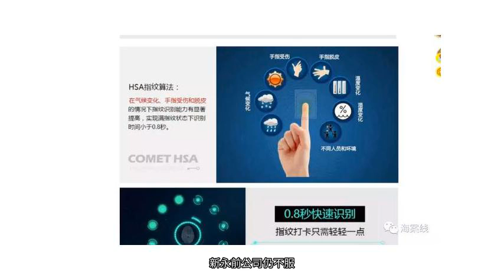用了“最”字广告，南宁一公司被罚20万元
2017年9月26日，南宁一家公司在网站平台做宣传时，有“采用最先进的指纹算法”这样的提法，因此被工商部门罚款20万元。这家公司觉得处罚不合理，将市场监管部门告上了法庭。6月27日，南宁市铁路中级人民法院开庭审理了这起“民告官”行政诉讼案件，南宁市市场监督管理局、自治区市场监督管理局相关责任人出庭应诉。